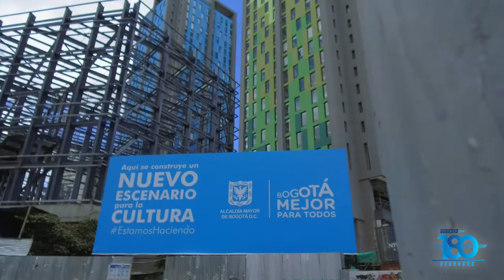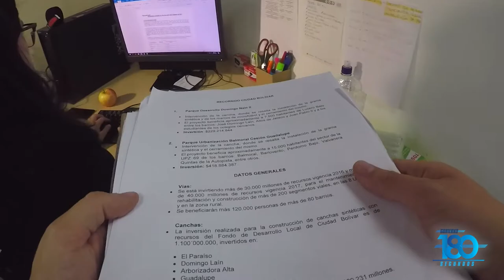Elección Alcaldes Locales Bogotá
Los alcaldes locales, desempeñan más de 160 funciones dentro de las que se encuentran, entre otras: velar por la tranquilidad y seguridad ciudadana, vigilar el cumplimiento de las normas vigentes sobre desarrollo urbano, uso del suelo y reforma urbana y ejecutar las operaciones necesarias para la protección, recuperación y conservación del espacio público.

Debido a la importancia de los mandatarios locales para Bogotá, el proceso de elección involucra a la ciudadanía, los ediles y por supuesto el Alcalde Mayor. La Secretaría de Gobierno lidera este proceso.